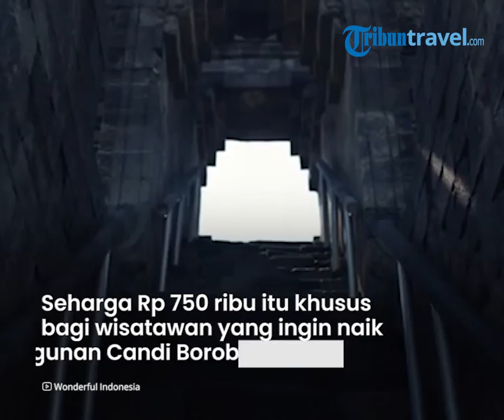Ini Harga Tiket Naik Candi Borobudur Terbaru, Pengelola Terapkan Aturan Baru dan Alas Kaki Khusus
TRIBUN-VIDEO.COM - Traveler, baru-baru ini pengelola Candi Borobudur mengumumkan harga tiket masuk terbaru.

Sebelum mengumumkan kenaikan harga tersebut, mereka telah mengadakan rapat koordinasi antara Kementerian/Lembaga terlebih dahulu.

Rakor yang berlangsung di Ruang Avadhana, Kompleks Taman Wisata Candi Borobudur itu membahas Pengembangan Destinasi Pariwisata Super Prioritas (DPSP) Candi Borobudur.

Dikutip dari TribunTravel.com, rakor tersebut dipimpin langsung oleh Menteri Koordinator Bidang Kemaritiman dan Investasi, Luhut Binsar Pandjaitan.

Melansir dari laman pers resminya, telah diputuskan tiket masuk ke Candi Borobudur kini dibanderol dengan harga Rp 750 ribu untuk wisatawan nusantara.

Sementara untuk wisatawan mancanegara, dibanderol dengan harga 100 USD atau setara dengan Rp 1,4 juta.

Lalu bagi pelajar atau grup study tour, tiket masuknya seharga Rp 5.000 per orang.

Sontak saja, keputusan tersebut langsung menjadi sorotan, terlebih harga tiket bagi wisatawan nusantara yang terbilang cukup fantastis.

Namun, ternyata tiket seharga Rp 750 ribu tersebut khusus bagi wisatawan yang berkeinginan untuk naik bangunan Candi Borobudur.

Dengan harga tersebut, para wisatawan nantinya akan mendapatkan alas kaki khusus dari pihak pengelola.

Selain itu, wisatawan yang membeli tiket naik ke bangunan Candi Borobudur juga akan didampingi oleh pemandu wisata (guide) yang disiapkan khusus.

Bahkan, para pemandu tersebut juga telah memiliki sertifikat kompetensi dari Kementerian Pendidikan dan Kebudayaan serta sertifikat hospitality dari Kementerian Pariwisata dan Ekonomi Kreatif. (*)

(Tribun-Video.com/TribunTrvel.com)

Artikel ini telah tayang di TribunTravel.com dengan judul Tiket Rp 750 Ribu Khusus Naik ke Bangunan Candi Borobudur, Dapat Alas Kaki & Guide Profesional,